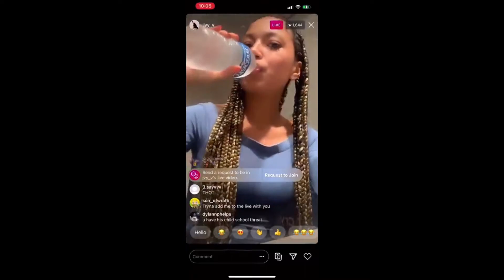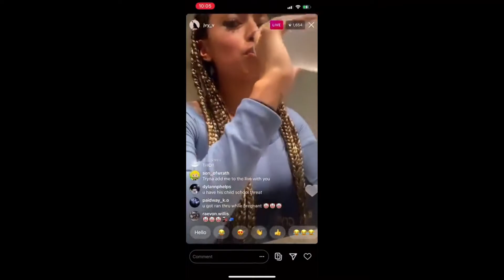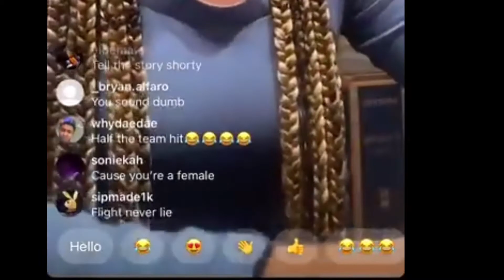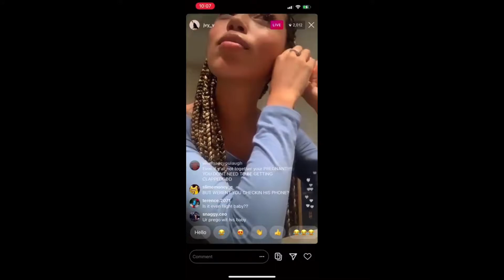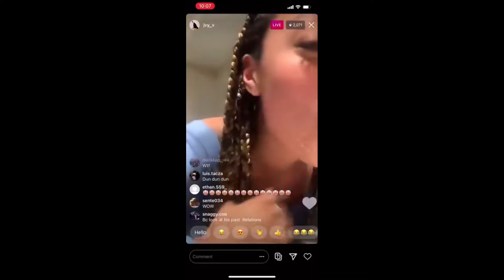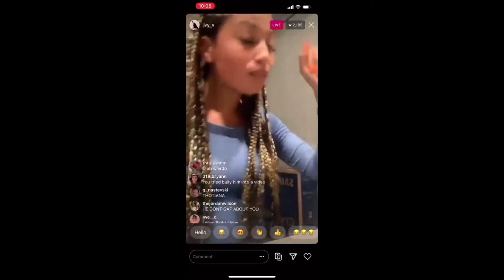Flight deserves better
He’s still a walking W